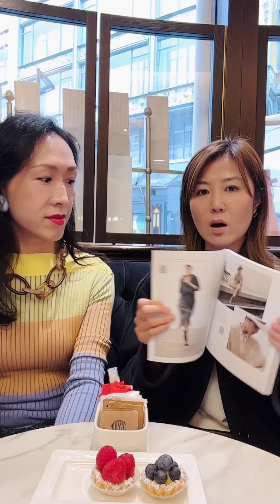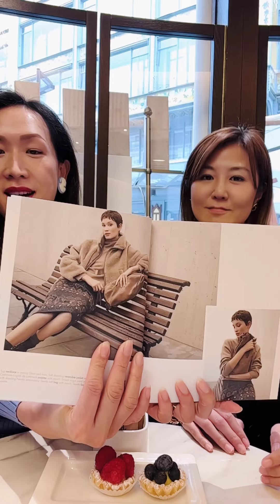Sony x Erica Paris 🇫🇷 2022年最後一次合體傾計